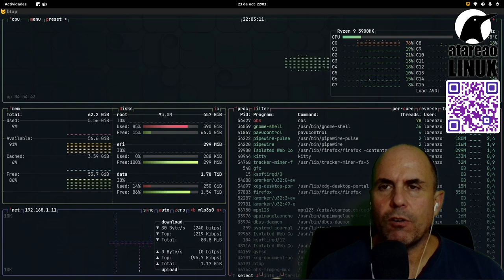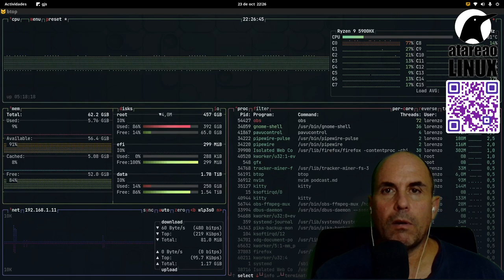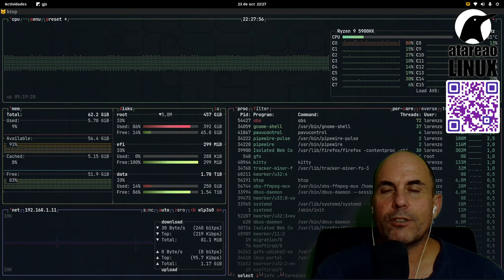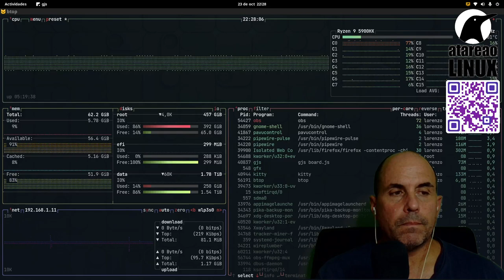431 - Del portapapeles a un archivo y una de galletas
En este episodio del podcast te hablo de una extensión fantástica para Nautilus para crear un archivo con el contenido del portapapeles y otras historias